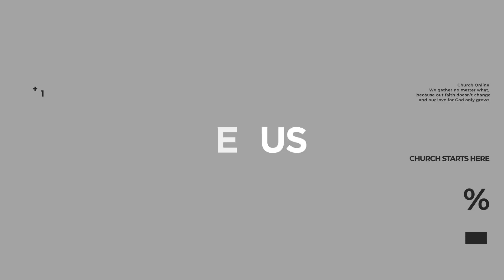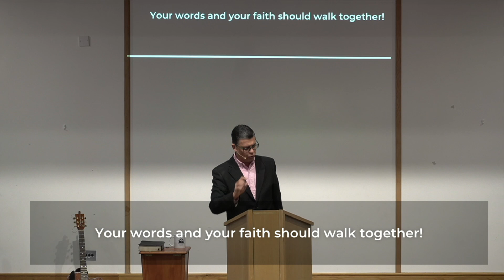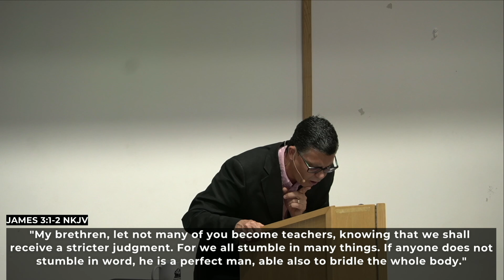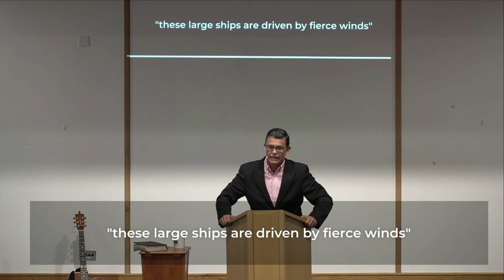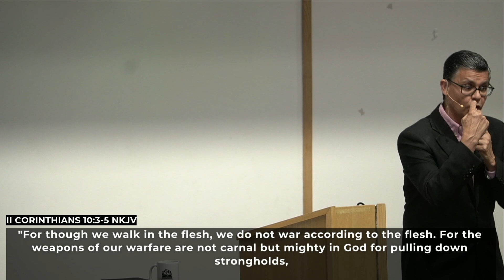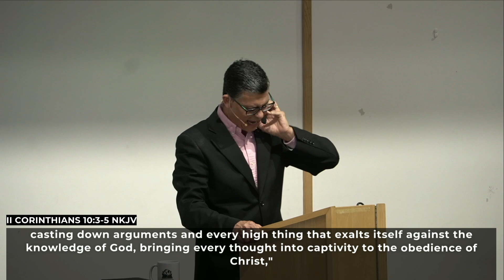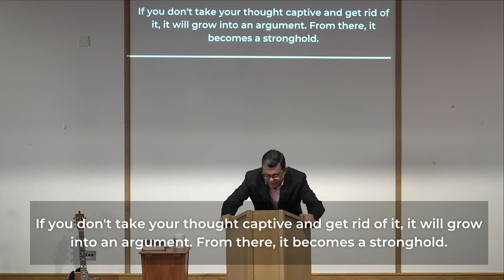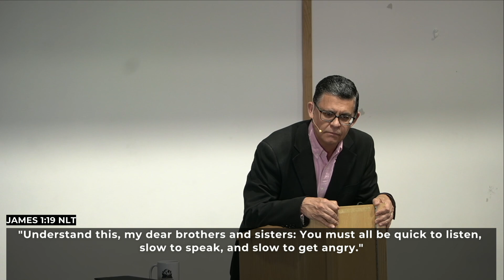Pastor Marcio // Your words are seeds of your destiny (Part-1) // 29-09-2024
Speaker: Pastor Marcio
Message Title: Your words are seeds of your destiny (Part-1)
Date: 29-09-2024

- Bank of Ireland:
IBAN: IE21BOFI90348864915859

- Banco Itaú:
Ag: 1611
Cc: 08028-2